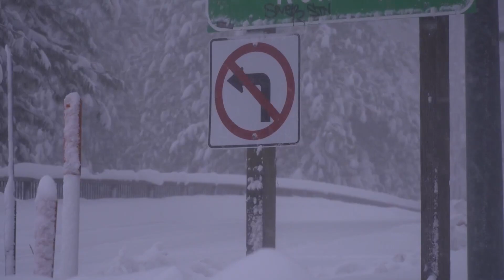Storm Watch | California truck drivers stuck in winter storm traffic after spinouts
Trucks and semis are parked in almost white-out snow conditions, waiting to come down the mountain toward Sacramento or Nevada.